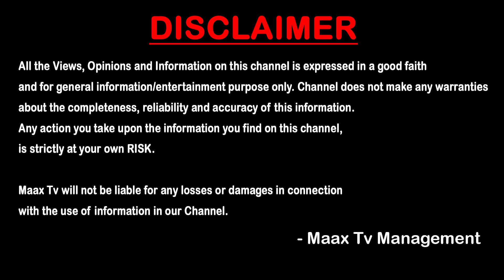జానీ మాస్టర్ భార్య అరెస్ట్ ? | Jani Master Wife Ayesha Arrest? | Maax TV